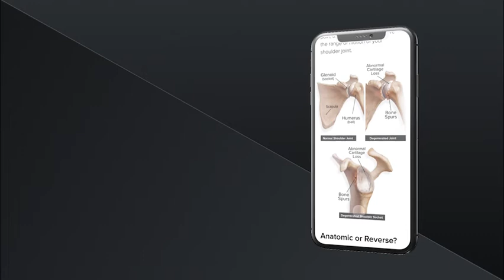Arthrex Shoulder Arthroplasty Patient Outreach and Education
MyVIP is just one tool in our Shoulder Arthroplasty Patient Outreach and Education toolbox, helping you Go Beyond the doors of the OR to provide better patient care.